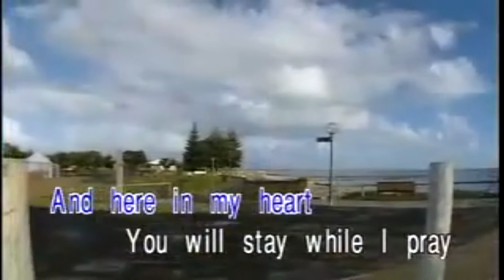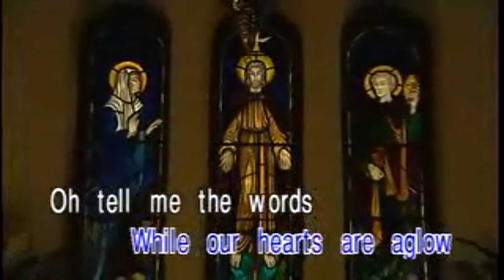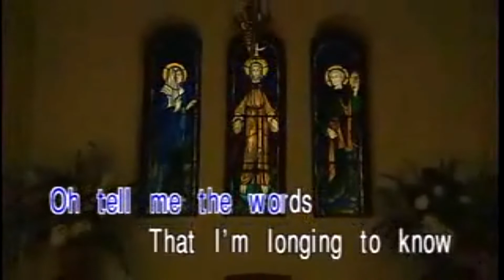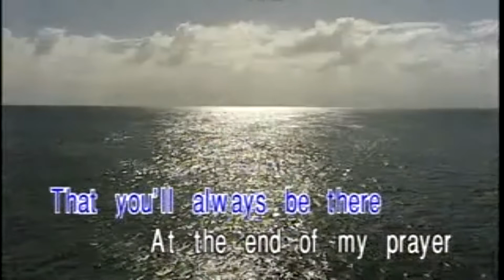MY PRAYER KARAOKE HD BY THE PLATTERS